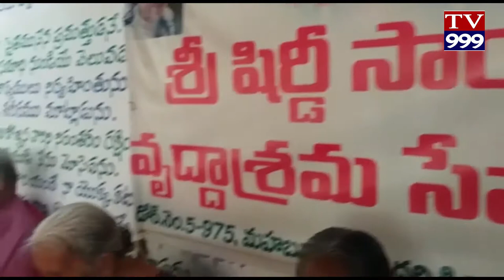SUBBA REDDY JANMADINA VEDUKALU TV999 NEWS